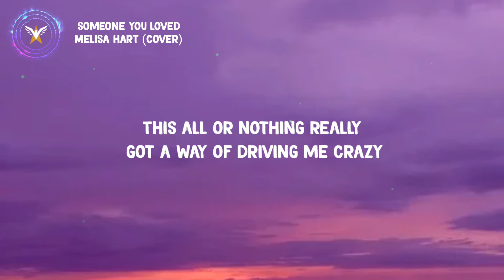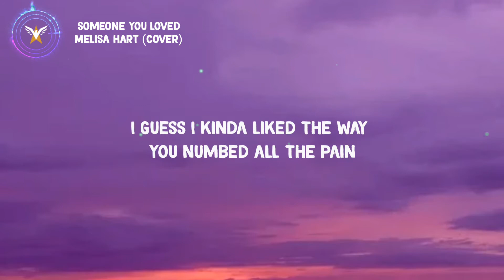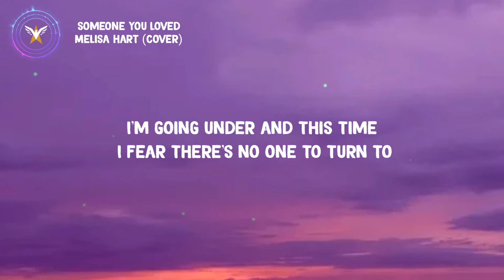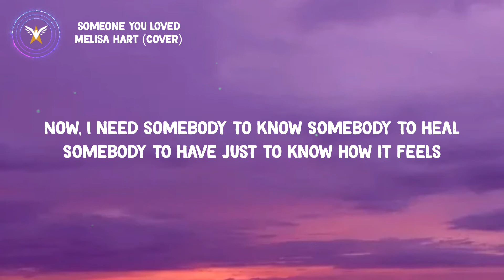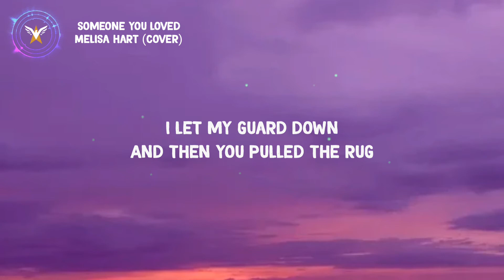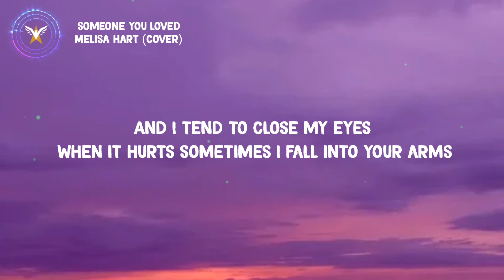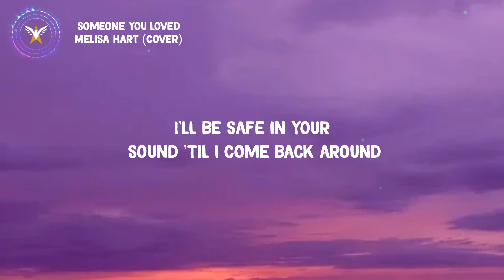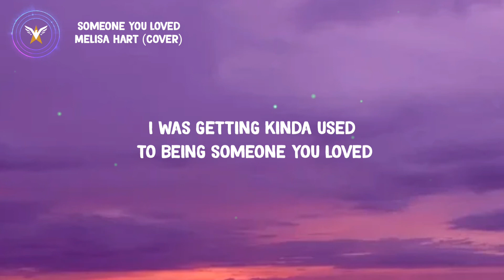someone you loved - Melisa hart (cover) | [Lyrics]